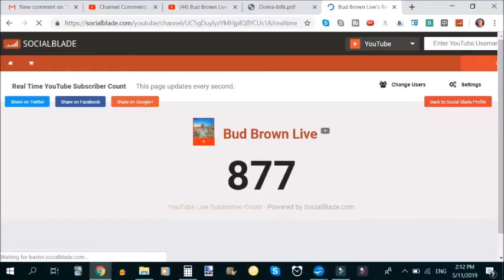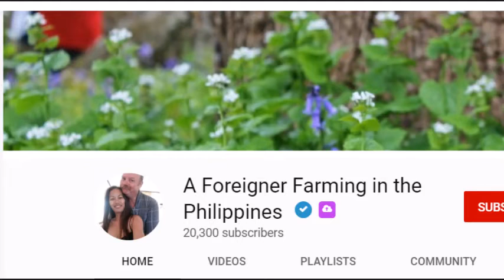A shout out to A Foreigner Farming in the Philippines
I wanted to upload this video to both of my Channels to give proper credit to Brian, YouTuber, A Foreigner Farming in the Philippines.